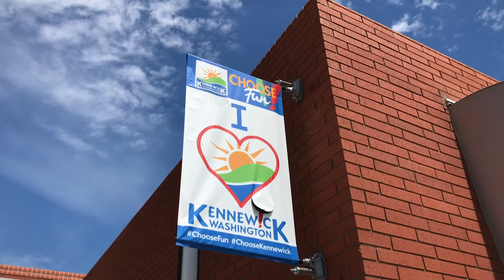2019 Work Safe Employer Award